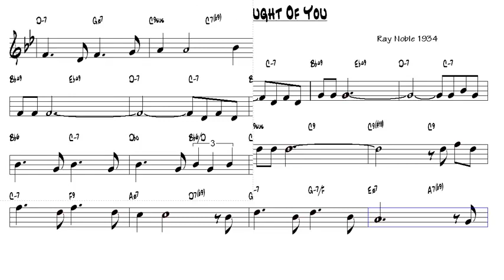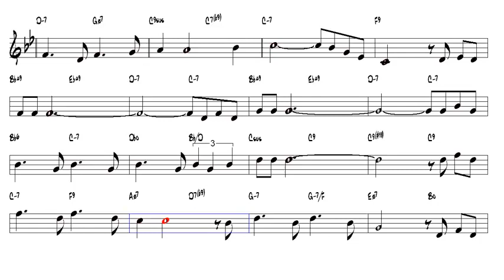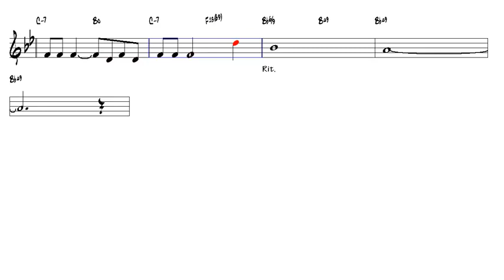The Very Thought Of You Ray Noble 1934 Tenor Sax